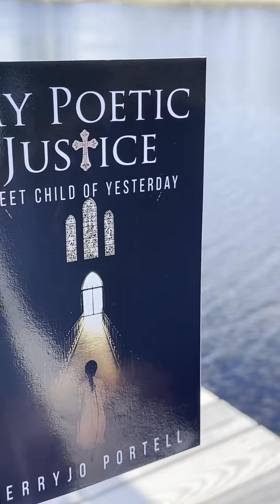Difference between rapture and second coming Part 1 ~ # rapture